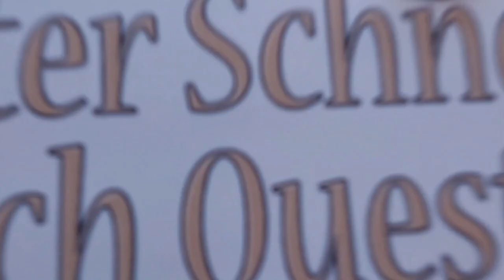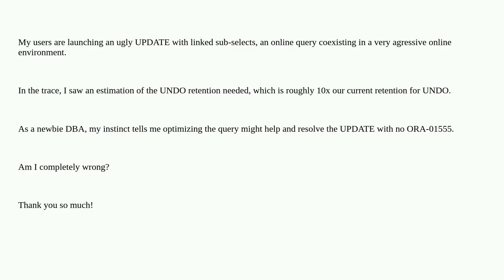Dba: ORA-01555 snapshot too old: optimize query?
ORA-01555 snapshot too old: optimize query?

A special thanks goes out to the community

  errors oracle